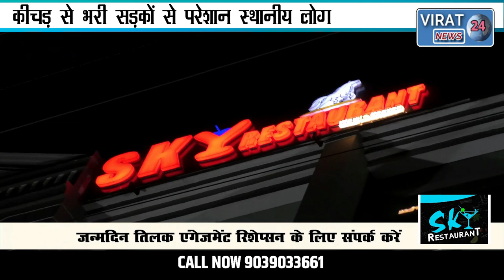🔻रीवा-ग्राम पंचायत की किचड़ से भरी सड़कों से लम्बे समय से परेशान थे ग्रामवासिओं को मिली राहत